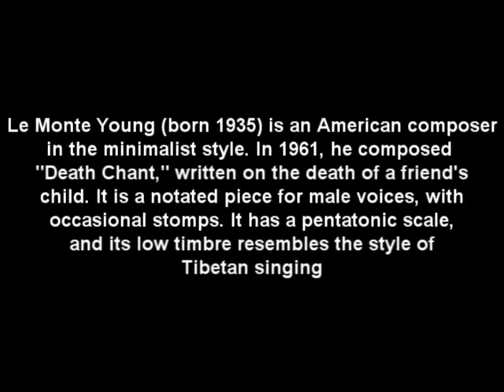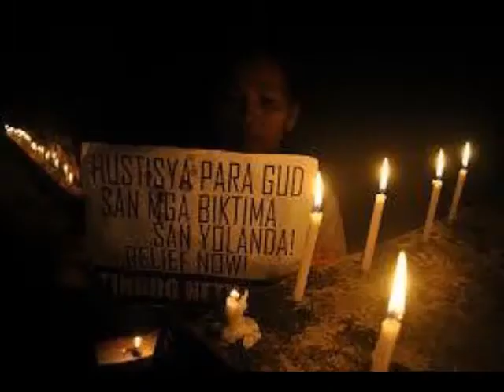Death Chant (1961) - La Monte Young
La Monte Young (born 1935) is an American composer in the minimalist style. In 1961, he composed "Death Chant," written on the death of a friend's child. It is a notated piece for male voices, with occasional stomps. It has a pentatonic scale, and its low timbre resembles the style of Tibetan singing.

This arrangement is for our class Music Literature 135, incorporating different instruments and voices in the piece.

Performers:
Paul Sigua
Jason Verzola
Monique Pereda